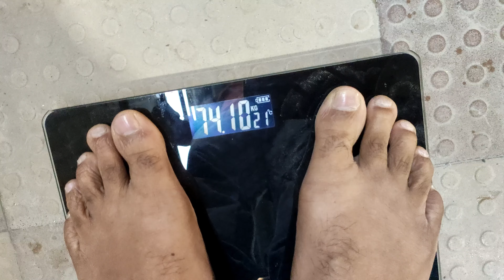2 KG Weight loss within 15 Days | Swimming Exercise 🏊‍♂️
2 KG Weight loss within 15 Days | Swimming Exercise 🏊‍♂️